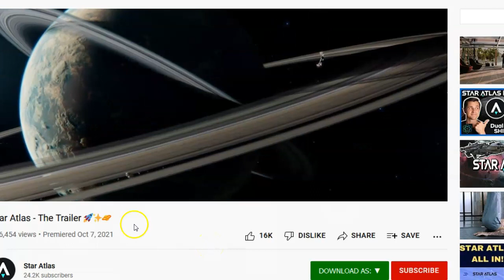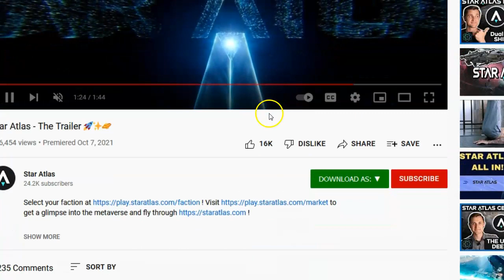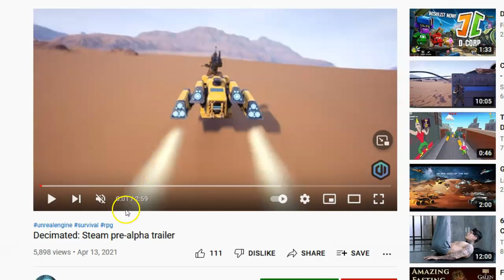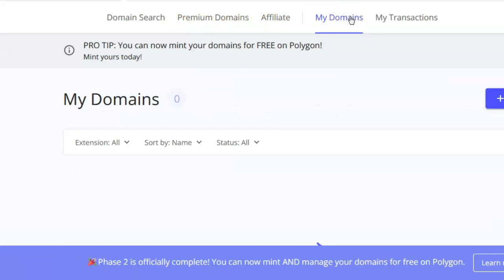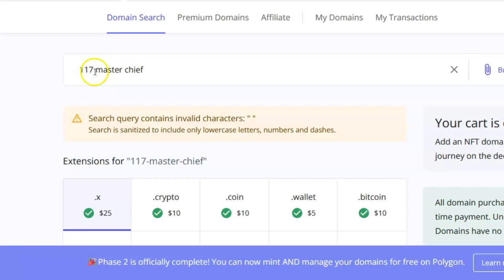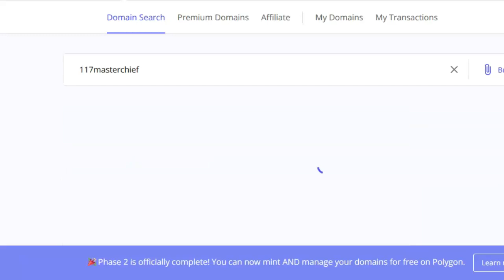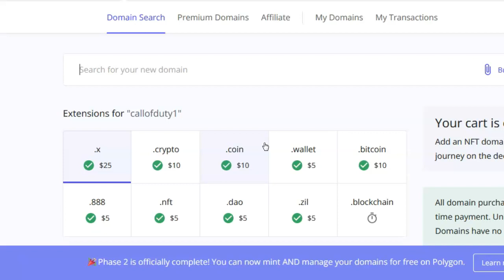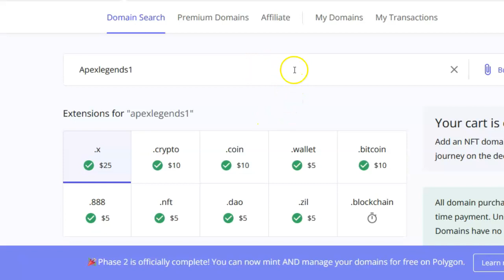3 Metaverse Games Play & Earn. How To Invest in Them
Here is the link to buy your own NFT/Blockchain name Here is the link for Star Atlas Here is the link for Polygoneum Here is the link for Decimated